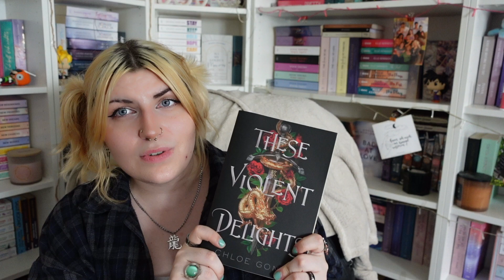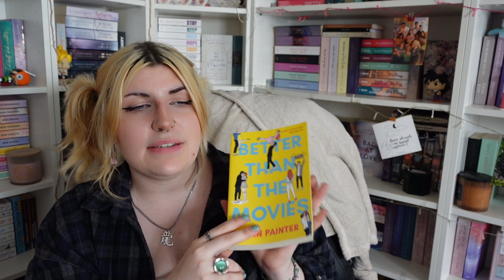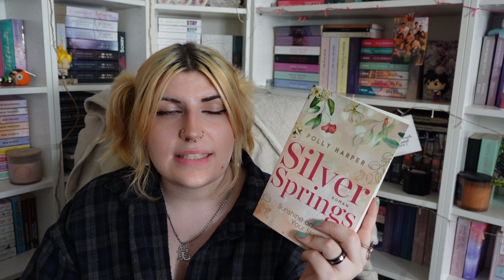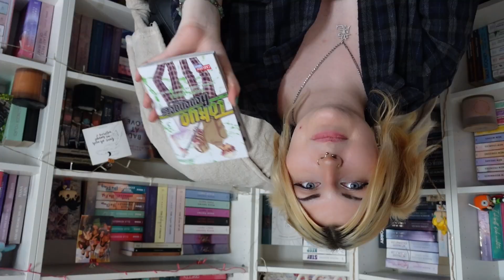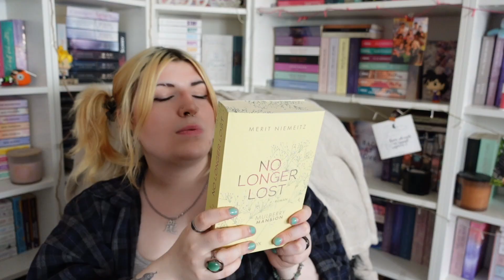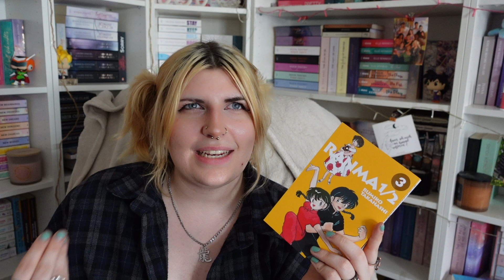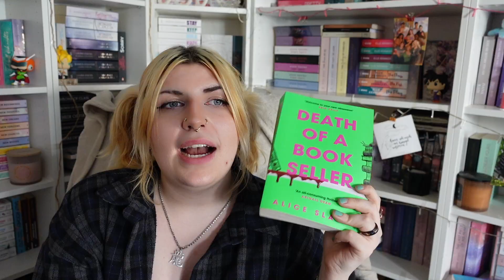Diese 36 Bücher habe ich im Juli beendet📚 | Caddl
𝐻𝑒𝓁𝓁𝑜✨

𝓋𝒾𝒹𝑒𝑜 𝒸𝒽𝒶𝓅𝓉𝑒𝓇☁️:
0:00 - Hii / TBR Update
0:50 - Funny Story - 4,5⭐️
1:39 - These Violent Delights - 4,5⭐️
2:49 - Better than the movies - 4,5⭐️
3:43 - How to kill your family - 3,5⭐️
4:36 - Silver Springs - Sunshine on your skin - 5⭐️
6:39 - Solo Leveling 4,5
7:20 - Die Braut des Magiers 1
7:59 - Bajis Brief 3
8:37 - No Longer Lost - 5⭐️
9:47 - No Longer Alone - 3,5⭐️
10:17- Because of you I want to dream - 3,5⭐️
11:05 - A conjuring of light - 4,75⭐️
12:13 - Dragonball Super 21
12:49 - The Peace that is you - 2,5⭐️
14:11 - Ranma 1/2 3
14:35 - This could be love - 4⭐️
15:21 - Pretty Savage - 5⭐️
16:16 - The Grandmaster of demonic cultivation 1-6
16:56 - Alone with you in the ether - 3,5⭐️
17:30 - Spy x Family 3-8
17:52 - Death of a Bookseller - 3⭐️
18:39 - Sakamoto Days 11
18:59 - A fall to forgive - 3,5⭐️
20:47 - Fuel the Fire - 4⭐️
21:47 - Mile High - 5⭐️
22:26- Byee